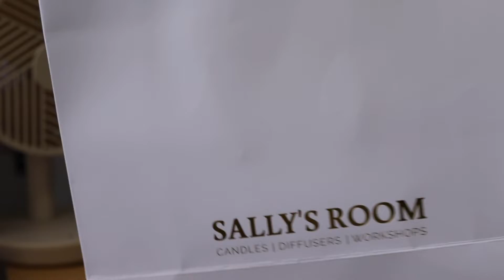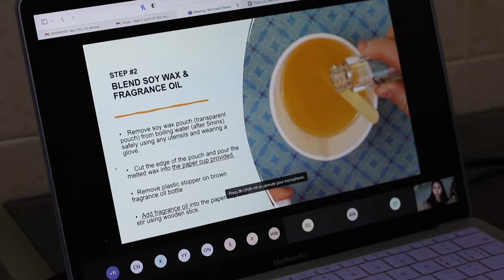making a Clé de Peau Beauté candle🕯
hello friends!

if you can't tell, I got a new camera😆 Actually, it's not really new, more like a 2nd hand one but it's new to me and very exciting because it's my first DSLR!

So I just put together this fun little video of me, attending a virtual candle making class that Clé de Peau Beauté organised for Sephora Gold members, conducted by Sally's Room!

I'm still not very familiar with the camera so please pardon any out of frame/focus shots. Overall, I'm still pretty pumped about it and can't wait to create more new content with it~

I've also gotten into making reels on Instagram lately so head over there to check out more🥰